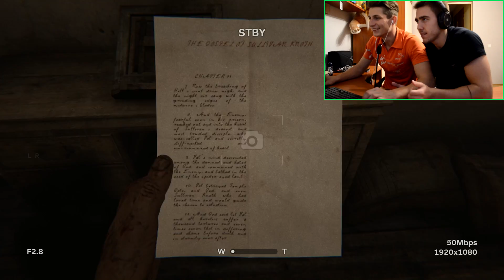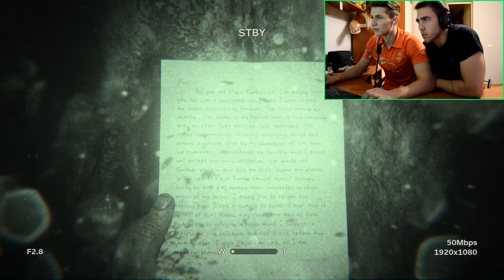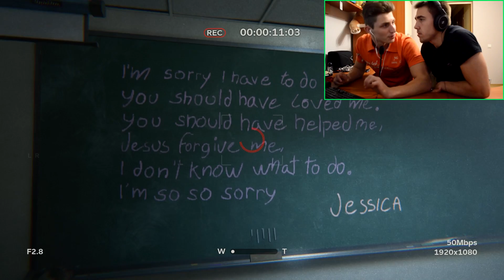OUTLAST 2 su LUKU - #02 Moteriškė su dalgiu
SKAITYTI ČIA
                             Outlast 2

Jeigu jums patiko patiko video, nepamirskit paspaust LIKE mygtuko :)
                             2017